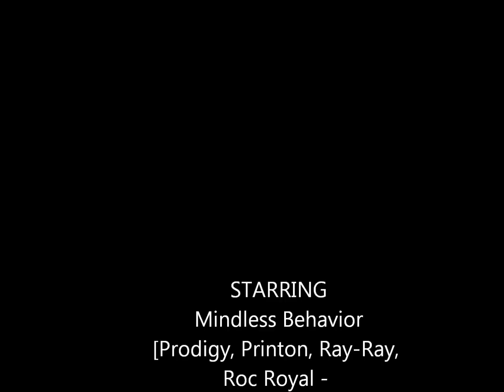Mindless Behavior Hangs Out With Leeah D on Leeah D TV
Hanging out with Mindless Behavior

The viewing of this clip by website visitors is only permissible for personal use; copying, commercial use, distribution, broadcast, download, additional use or transfer is expressly prohibited.

©Teejaai Entertainment Productions / Leeah D  TV™